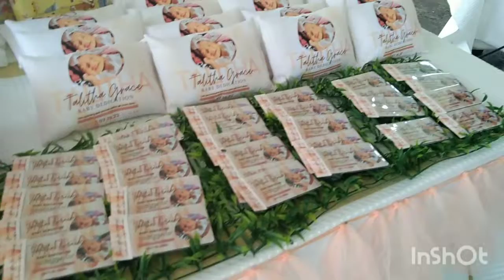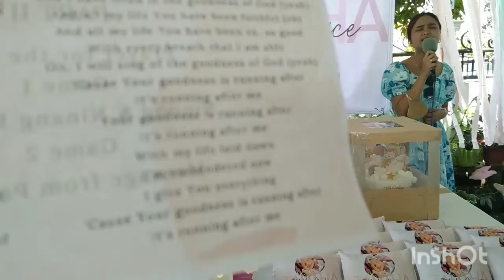Songs at a Child Dedication: Talitha Grace Salcedo Aguilar dedication